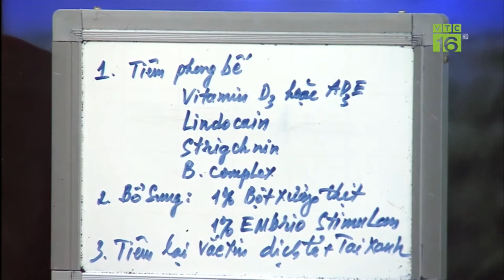Nguyên nhân và cách khắc phục lợn nái mang thai còn 14 ngày nữa thì đẻ bị liệt 2 chân sau